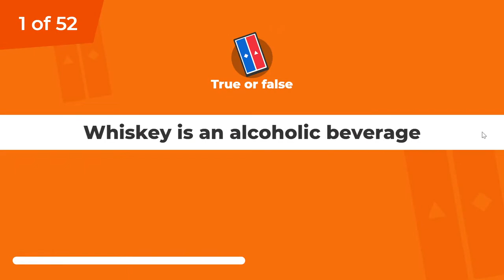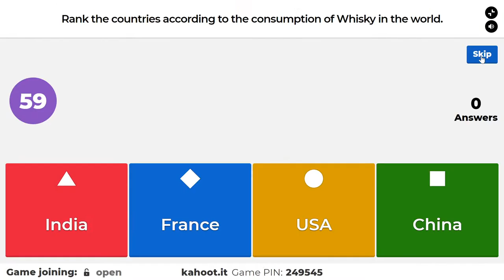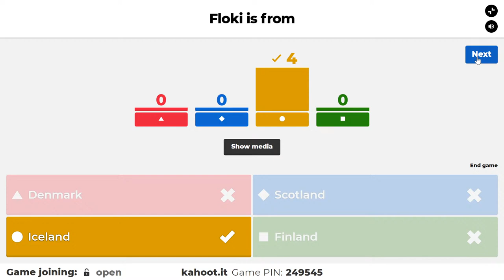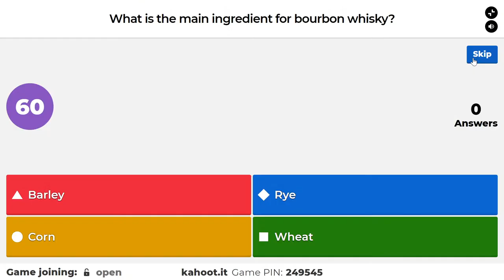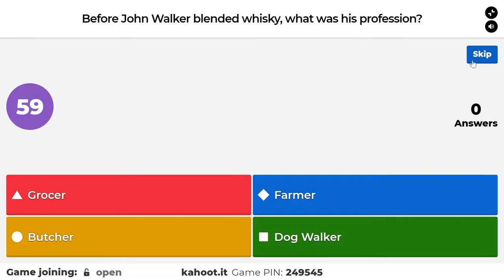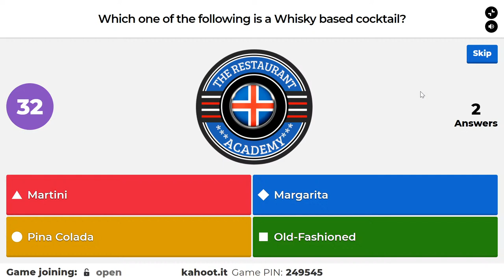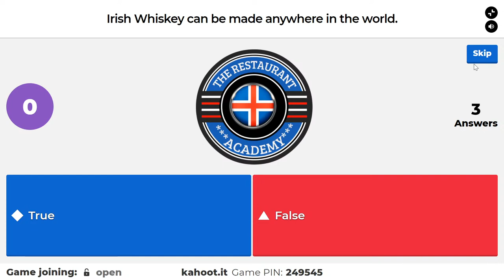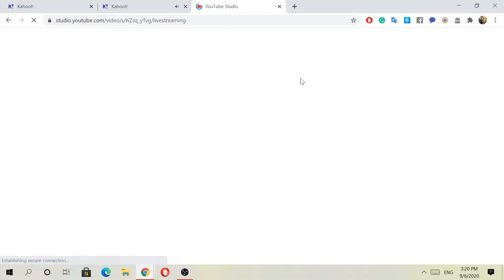Whiskey Quiz : The Restaurant Academy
Our special Whisky QUIZ. We would be running it through Kahoot. 50 questions and 1hour special.
Entry: FREE
Time: 2 PM GMT
Place: Youtube
What do you need? : Kahoot and PIN(Would be provided 20 minutes prior to the event )

At The Restaurant Academy, I post weekly training tips for restaurants and bars owners or people planning to work in it soon.Tips range from food Cost and Menu Engineering to restaurant specific marketing and management.  I welcome you to check it out and sign up for my FREE video training series.

LET’S CONNECT!

Please be sure to like this video and leave your comments or questions below as well as share this video with your friends, co-workers and other restaurant owners, managers, operators and workers.  I promise to respond to every comment or question!

Abhi Chauhan
The Restaurant Academy